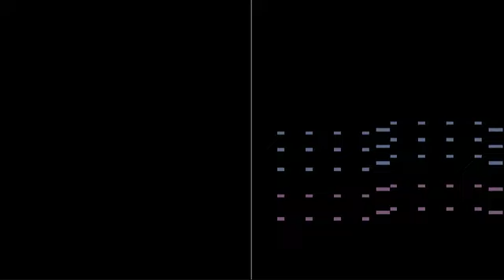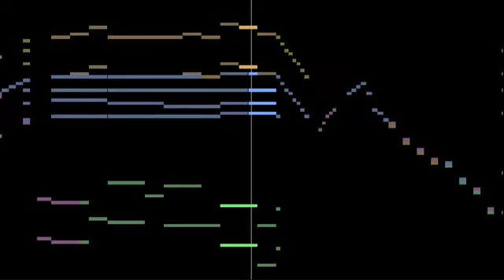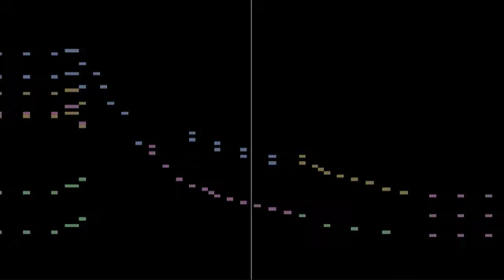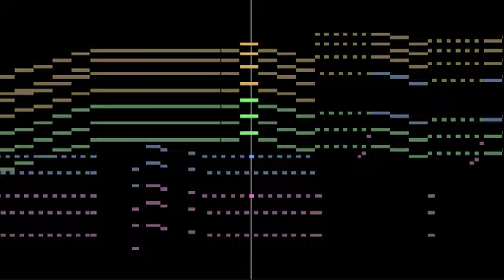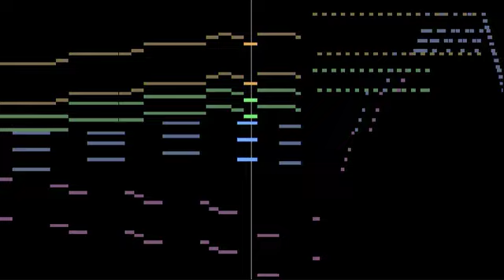Rosenblatt - Tango (for 2 Pianos)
Alexander Rosenblatt - Tango (for 2 Pianos) (1995)